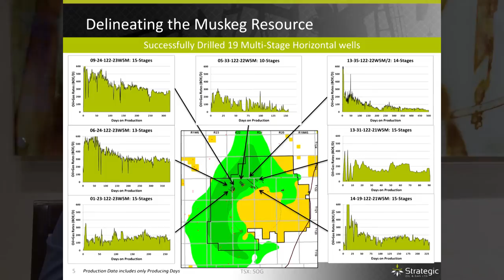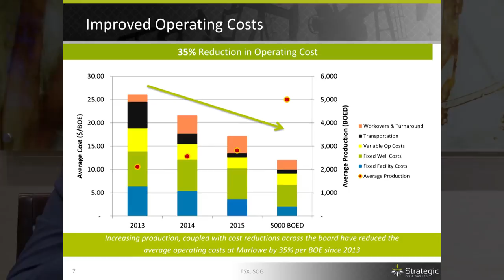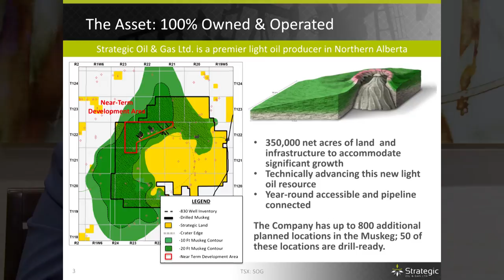2015 Strategic Oil and Gas (TSX: SOG) President & CEO Gurpreet Sawhney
Oil & Gas 360(R) Interview with Gurpreet Sawhney, Chaiman and CEO of Strategic Oil and Gas at The Oil & Gas Conference(R) 20 in Denver, Colorado.